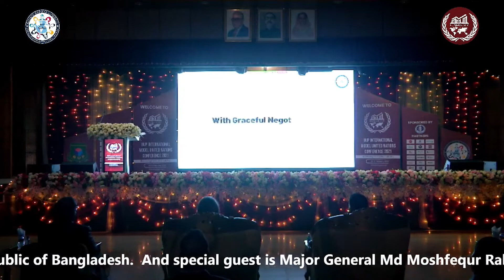BUPIMUN2021- Closing Ceremony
BUP Global Affairs Council presents BUP International Model United Nations 2021.

We welcome our honourable Chief Guest Dr. Dipu Moni, M.P, Minister of Education, Government of the People’s Republic of Bangladesh. And special guest Major General Md Moshfequr Rahman, SGP, SUP, ndc, psc, Vice-Chancellor, BUP.  The Secretary-General of the conference Md. Nazmul Hasan Swapan, BUP IMUN 2021.

Sponsored by SKS Bangladesh and Partners are; Fastex, SMC, Interactive Cares, YSSE, Darikoma Prokashoni, The Front Page, ATN News, BYLC, Radio Carnival, The Financial Express, Prothom Alo, The Business Standards, Mr. Noodles, Ultra Probiotic Drink, Nescafe, News Hunt, Bomb Bug, Sepnil.

Let us enjoy the Closing Ceremony of BUPIMUN2021.